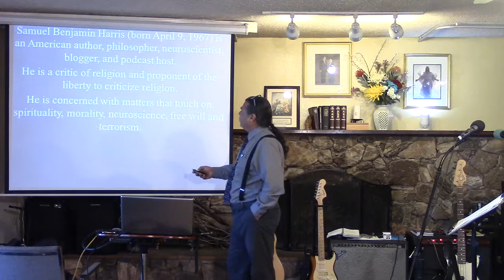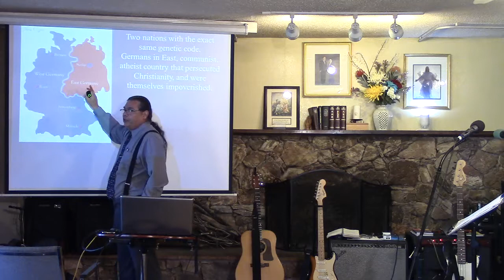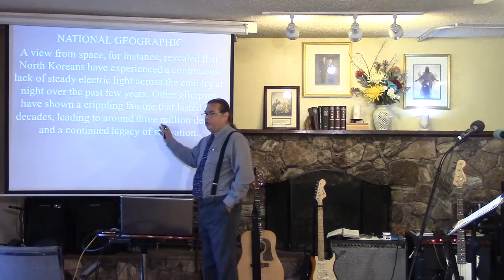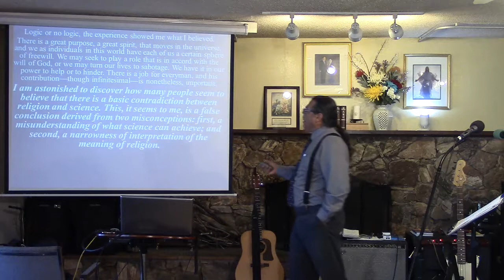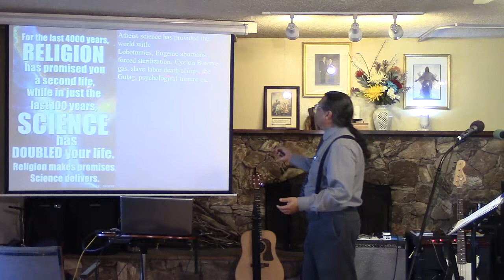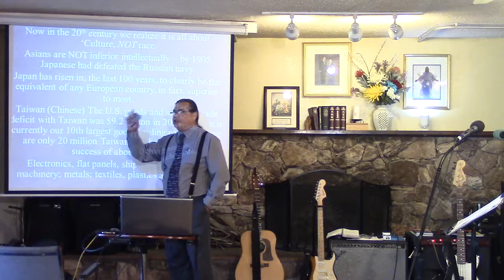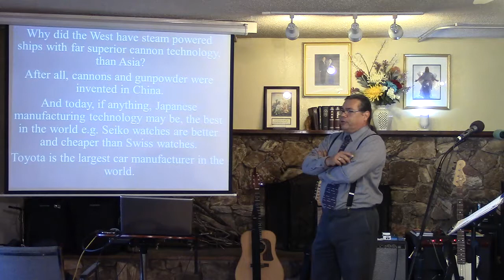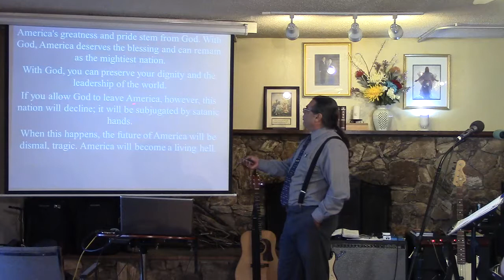God's Day vs Godless Day - Rev. Walter Frank - Family Church of San Diego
Rev. Walter Frank's Sunday Sermon February 11, 2018